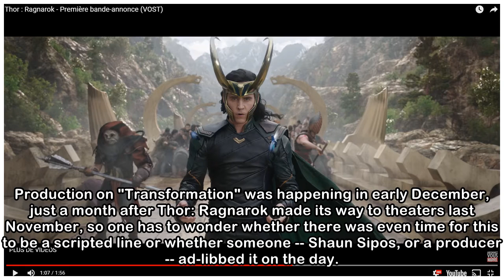'Krypton' References 'Thor: Ragnarok' In "Transformation"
Spoilers ahead for "Transformation," tonight's episode of Krypton. No matter what superhero universe you live in, it seems some characters deal with holograms the same way. Why do we say that? Well, b...